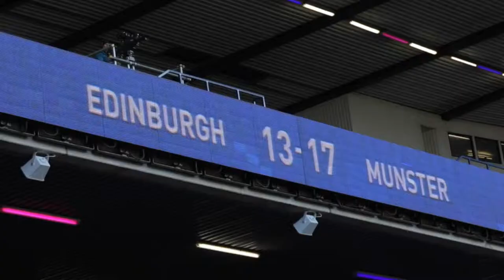David McIntyre: Chasing The Dream | Film by TSC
A short film about David McIntyre as he travels to Scotland for Munster's crucial Heineken Cup quarter-final against Edinburgh.

VIDEO DIRECTOR / EDITOR: Oisín Deignan
PRODUCERS: Cara Doyle & Jack Morley
CAMERA OPs: Oisín Deignan / Daniel Kelly-Atkinson / Jack Morley / Leah Morgan

Shot on location in Edinburgh, Scotland, and Dublin, Ireland.
Published by The Sports Chronicle, in association with Heineken 0.0%.